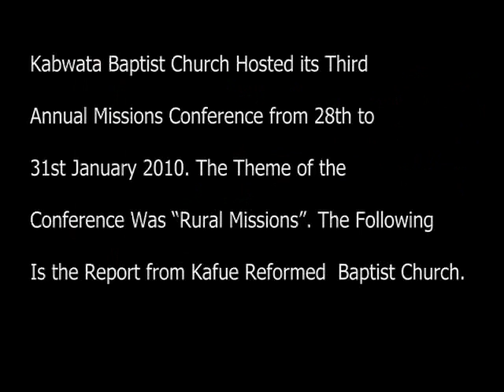kafue Reformed Baptist Church.wmv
A report on Kafue Reformed Baptist Church a former Mission Church under Kabwata Baptist Church. Report was delivered at Kabwata Baptist Church's third annual Missions Conference